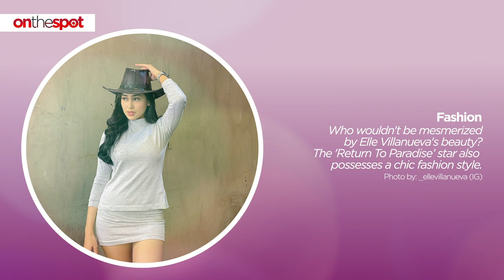On the Spot: The sexiest looks of Elle Villanueva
Elle Villanueva is set to star in the upcoming GMA Afternoon Prime series 'Return To Paradise' with Kapuso hunk Derrick Monasterio and seasoned actress Eula Valdes. Apart from her sparkling career, Elle is undeniably an eye-catcher in a crowd with her stunning looks and sexy figure. Check out some of her sexiest looks in this video.